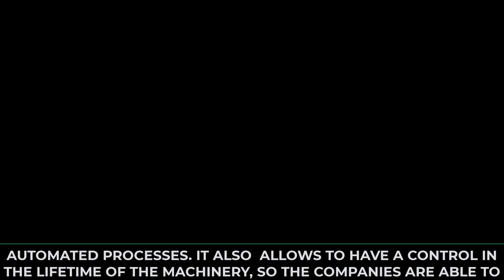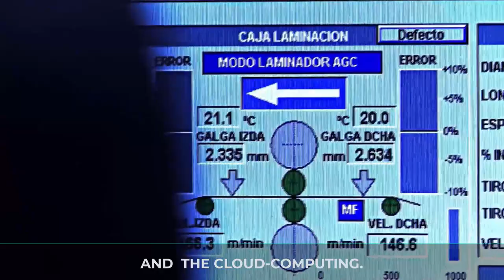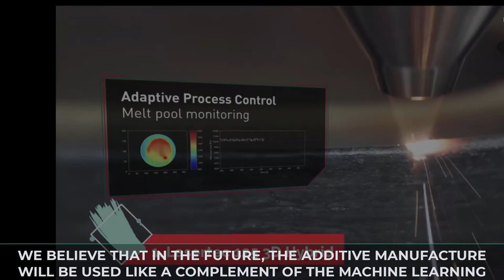ML, AI & IoT – Improvement and Growth of the Steel Industry